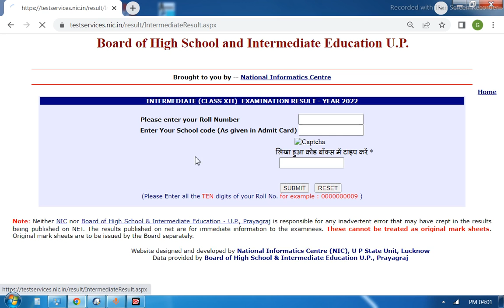UP Board 10th and 12th result 2022/High School & Intermediate Result up board ka link active live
up board high school inter ka result kab niklega 2022 ka
up board high school inter ka result kab nikalega 2022 me
2022 mein high school aur inter ka result kab niklega
10th result 2022 up board date ka aayegi
10th result 2022 up board kaise dekhe
10th result 2022 up board kab aayega
10th result 2022 up board today news
10th result 2022 up board check
10th result 2022 up board link
10th result 2022 up board date today news
10th result 2022 up board check online
10th result 2022 up board kaise check karen
10th and 12th board exam latest news today